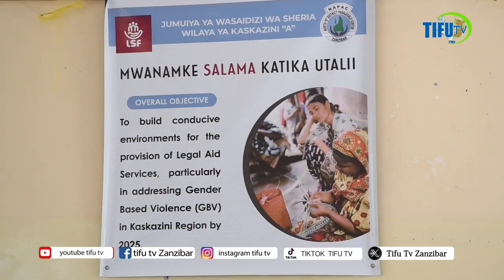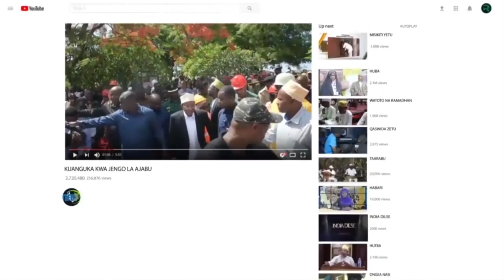KIMENUMA:WANAONYANYASA WANAWAKE SASA MSAADA UMEFIKA MWANAMKE HEBU SONGA KAZANA